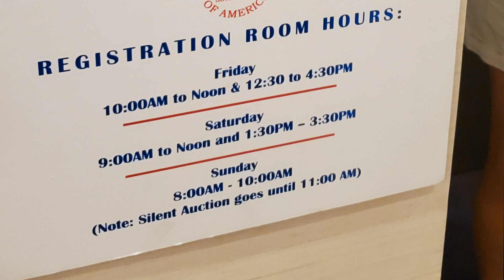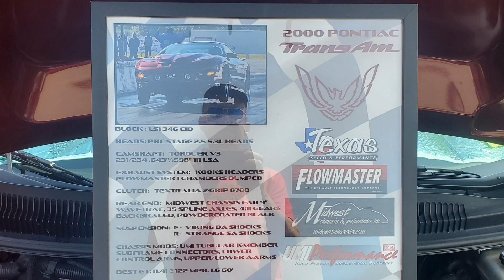2024 Trans Am Nationals | Tipp City Cruise-In | Firebirds EVERYWHERE!! | FULL FEATURE PRESENTATION!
The BIG ONE is back!...The Trans Am Nationals & Tipp City Cruise-In that invades Ohio every August.  Three full days of Firebird Fun!  I'm excited to share the event with you through video.  My wife & I tried to have as much fun as possible, and share as much of it as we could with you!  Don't miss Charlene's interview at the very end LOL!

The video is packed full, so it's a long one. no worries, I have included timestamps below that highlight different parts of the video. However, I highly encourage you to watch the entire video. Now I don't expect anyone to sit down and watch it all in one session. the beauty of YouTube is you can watch a little bit of the video, go work on your Firebird, watch some tv, have a bit to eat & then come back. YouTube will remember exactly where you left off!

Thank you for taking the time to watch my video!  Timestamps are below...

Friday | 00:01:03
Saturday | 00:23:24
Mini Nationals | 00:34:02
Tipp City Cruise-In | 00:49:01
Sunday | 00:59:48
Charlene's Interview | 01:16:44